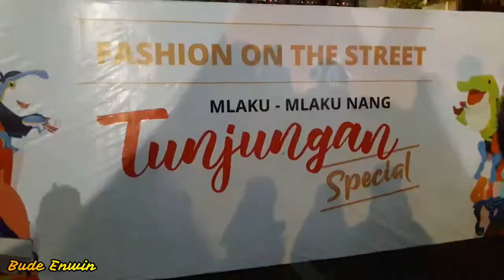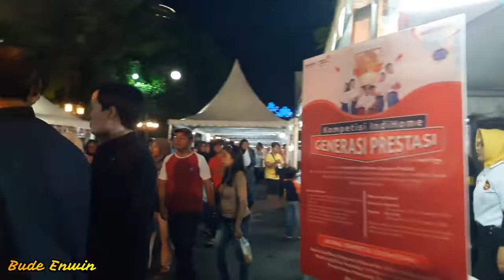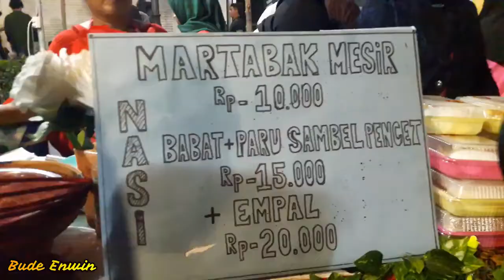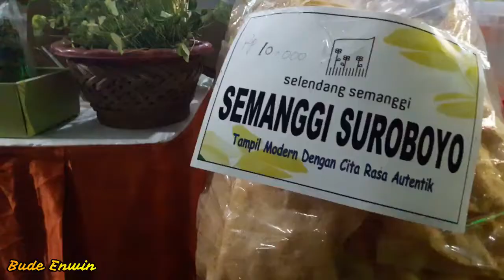Mlaku - mlaku Nang Tunjungan. Sepesial SBY kluliner & fashion festival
Semoga dengan video ini sobat bisa terhibur